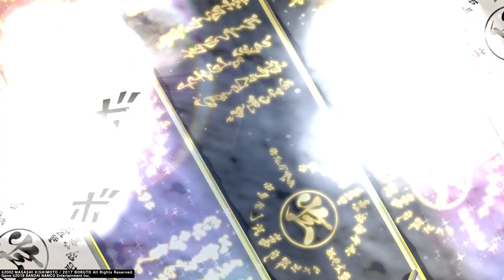NEW SHOP UPDATE AND NEW ITEMS IN Shinobi Strikers!!!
In this video, we've got a new update for you in Shinobi Strikers! This update includes a new shop where you can buy powerful weapons and items to help you in your battles.

We've also got some new items in the game, including the special Shinobi Striker blade and the powerful Orochi armor. Be sure to check out the new update and find all the new items waiting for you in Shinobi Strikers!
Let me know if yawl like the new items in the game so leave a comment behind in the video also leave a like u as well have a nice day this is a short video dropping more content soon!!!